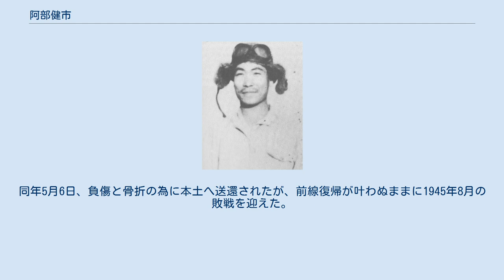阿部健市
阿部 健市（あべ けんいち、1923年3月1日 - 没年不詳）は、日本の軍人。
第二次世界大戦における日本海軍航空隊の撃墜王の1人。
乙飛9期、飛練10期。
太平洋戦線において、少なくとも単独で5機確実、不確実5、協同で5機の撃墜が確認されており、未確認ながらさらに2機を撃墜した可能性がある。
 大分県の漁村出身。
1938年（昭和13年）6月1日、乙種第9期飛行予科練習生となり、1940年（昭和15年）11月卒業。
第10期飛行練習生となる。
当初宇佐海軍航空隊で艦爆の操縦教育を受けたが、のち戦闘機に転科。
大村海軍航空隊での延長教育を受け、1942年（昭和17年）2月修了。
第22航戦司令部付戦闘機隊に配属されるも、空戦の機会はなかった。
 1942年4月、鹿屋航空隊に転属し、9月よりラバウルに進出。
9月29日、ガダルカナル島にて小隊長・大倉積一飛曹と共同4機（不確実1）を撃墜したのが初戦果となる。
以降第253航空隊に所属していた1942年から1943年にかけて、阿部はソロモン諸島およびニューギニアを巡る戦いに参加した。
翌1943年4月1日、ルッセル島上空の空戦でF4F 2機を撃墜。
同年5月6日、負傷と骨折の為に本土へ送還されたが、前線復帰が叶わぬままに1945年8月の敗戦を迎えた。